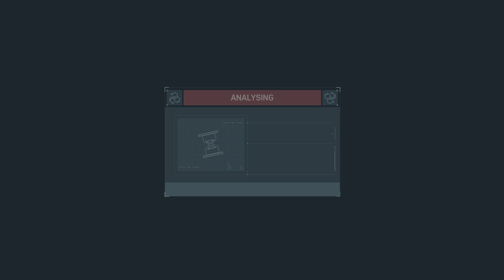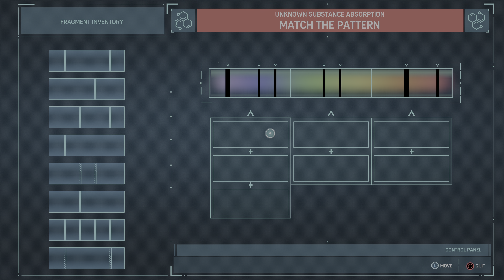Spider-Man Remastered - PS5 100% | Walkthrough | 4K 60FPS Ray Tracing - Part 22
Spider-Man Remastered PS5 Walkthrough Part 22 and until the last part will include the full Spider-Man Remastered Gameplay on PS5 - Including expansion pack.

This Spider-Man Remastered Gameplay is recorded in 4K HDR -  60FPS with Ray Tracing on PS5 and will include the full game, all endings and all boss fights.